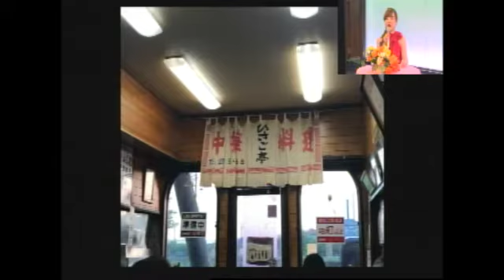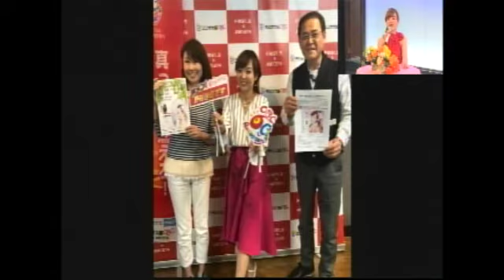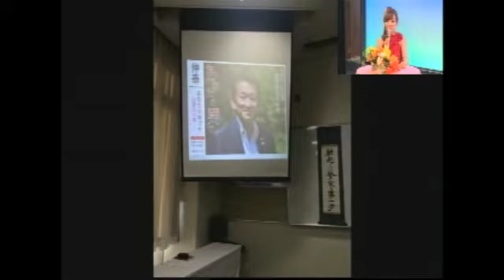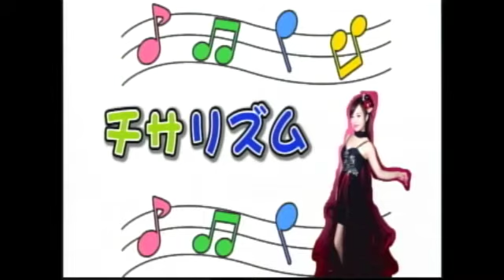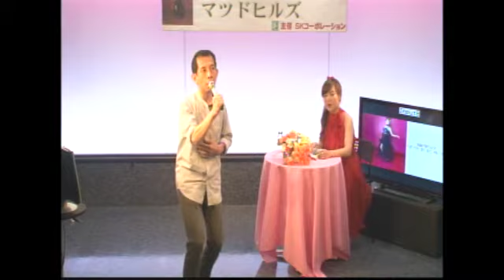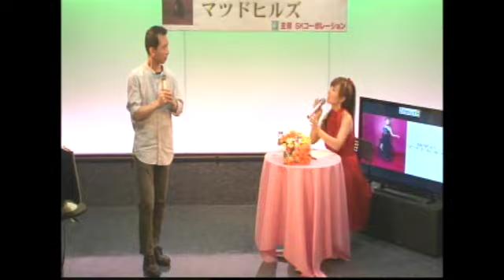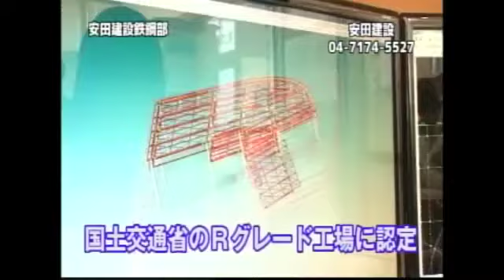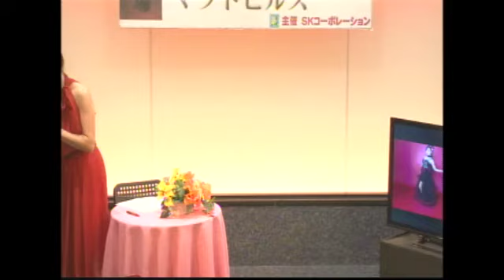知里のマツドヒルズ0522_2018